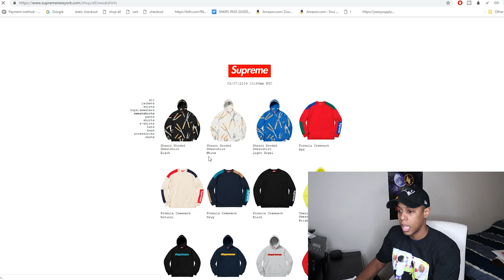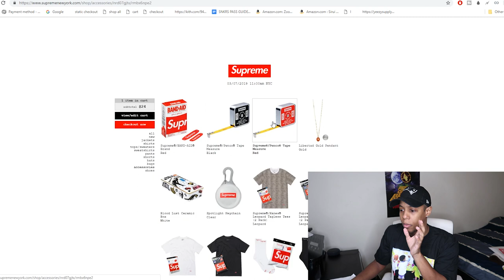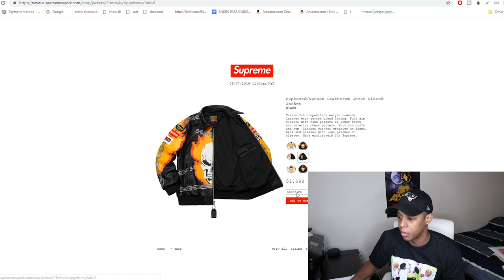SUPREME SS19 WEEK 2 LIVE COP - (SUCCESSFUL CHECKOUT)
todays video we do a live cop for SUPREME SS19 WEEK 2 and cook it up
GIVE ME A FOLLOW! ↓